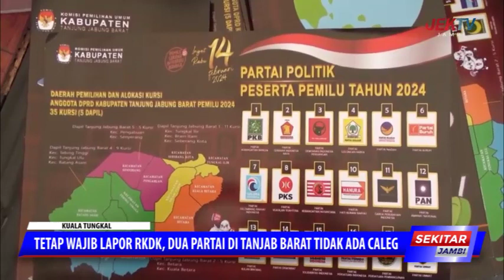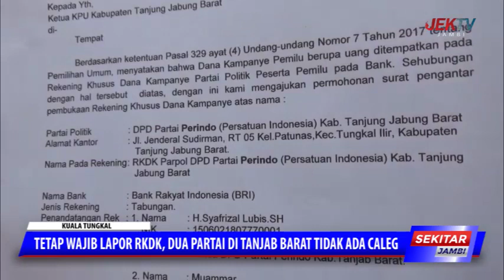TETAP WAJIB LAPOR RKDK,DUA PARTAI DI TANJAB BARAT TIDAK ADA CALEG